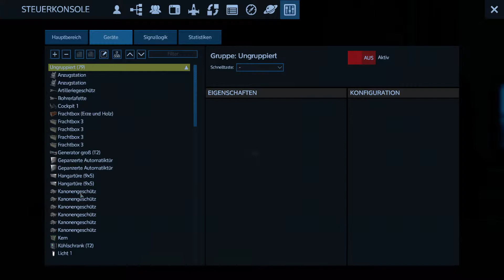Empyrion 6.6.1 S06-49 "Noch mehr Knarren" Let's Play Gameplay German Deutsch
Wir kontrollieren den Munitionsbestand und montieren mal ein paar mehr Waffen an das große Raumschiff.

Ein Let's Play Empyrion Galactic Survival kommentiert von Dasesch.

Empyrion Galactic Survival, ein Weltraum Survival von Eleon Game Studios (2015)